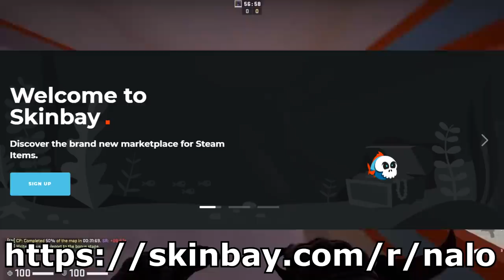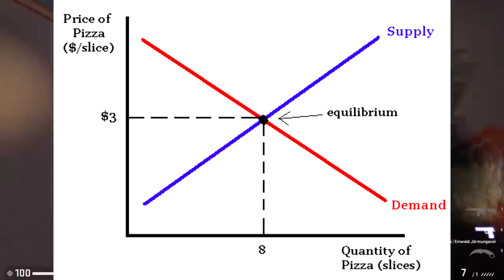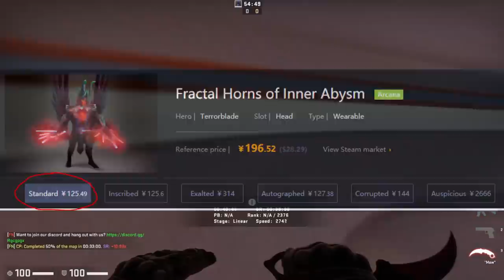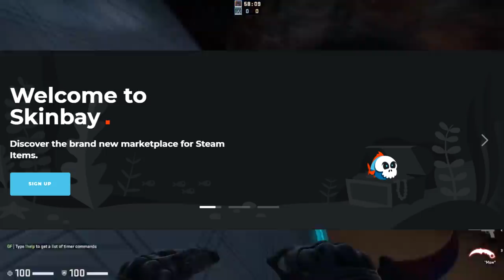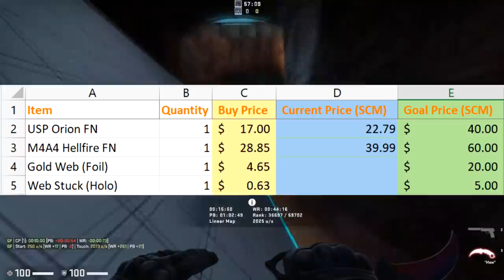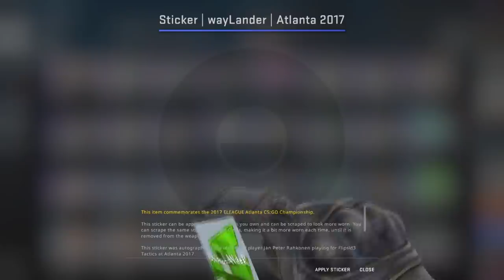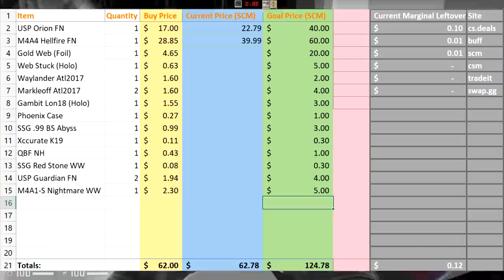CS:GO INVESTMENT ODYSSEY EPISODE 1 | Learn Investing and Profit Tips!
This video took so long to make, but I can definitely make bi-weekly uploads for this series. Gonna be trying to make some good money while also showing you all some good investment choices and tips!

This video is obviously uploaded off-schedule but that is because it is a pilot, meaning if this video under performs/no interest then I will not continue the series, so if you like this video, be sure to hit the actual like button for more!

//SOCIALS:
SOCIALS\\

//NALO
NALO\\